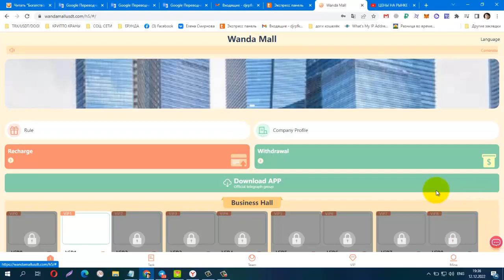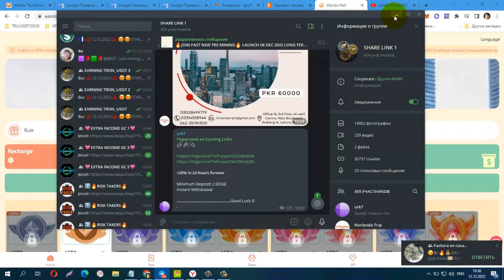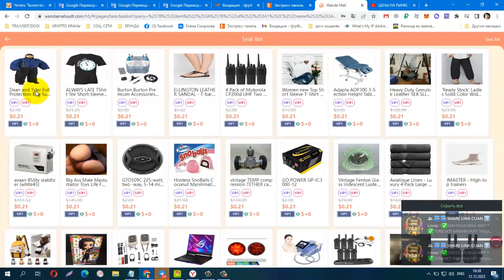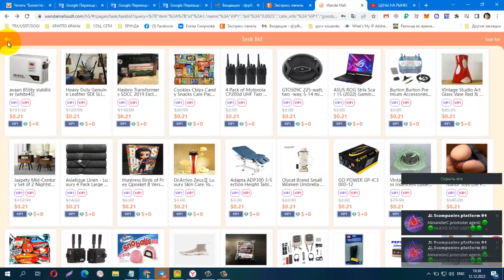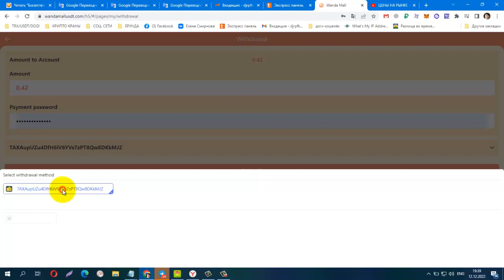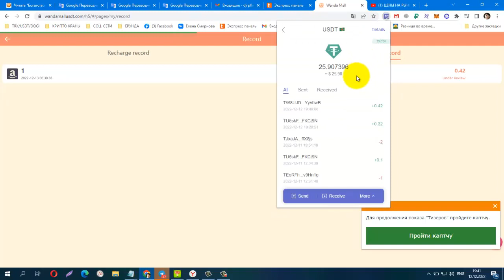NEW Platform USDT PAYING! WANDA MALL Minimum Deposit 2 USDT Minimum Withdrawal 0 42 USDT